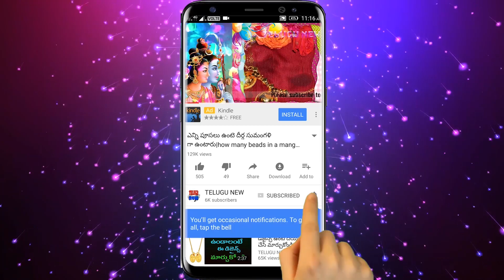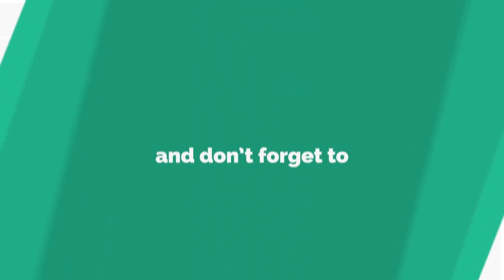కష్టాలలోవున్నా స్త్రీలు ఇది ధరించి ఈ ఒక్క మాట మనసులో అనుకుంటే అపర కుభేరులు అవుతారు | TeluguNew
# స్త్రీలు ఇది ధరించి ఈ ఒక్క మాట మనసులో అనుకుంటే అపర కుభేరులు అవుతారు | TeluguNew